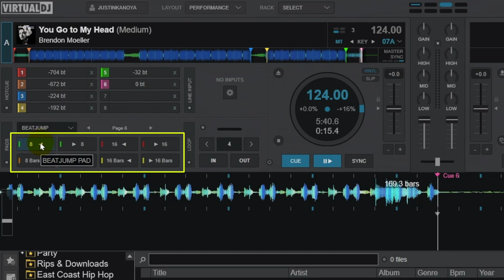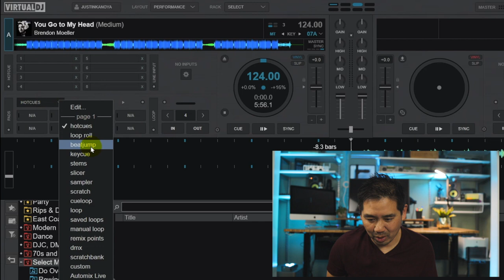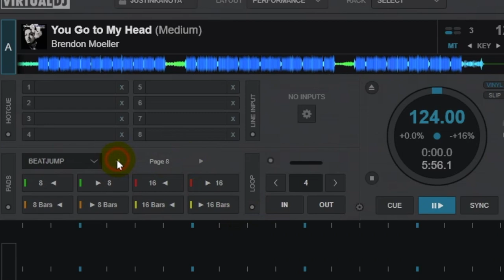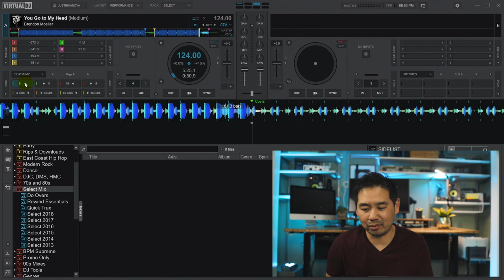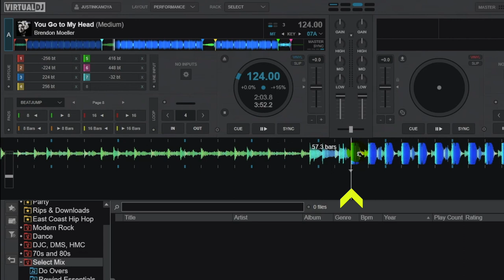Virtual DJ Tutorial - Using Beat Jump For Track Prep (SET CUE POINTS QUICKLY)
Download my free Virtual DJ Guide: Justin’s 10 Tips and Tweaks

Virtual DJ Tutorial - Using Beat Jump For Track Prep In my latest Virtual DJ tips and tricks video, I'm sharing my secret hack in track preparation and how I set cue points on my DJ music efficiently.

Beat Jump is a feature that is used regularly for creative mixing and enabling DJs to quickly jump around different parts of a song. But I actually like to use this feature when I am setting my cue points and prepping my sets and music. I'll show you how I do this by activating the beat jump pad mode within Virtual DJ.

There is much to learn for Virtual DJ beginners or anyone looking for a Virtual DJ tutorial.